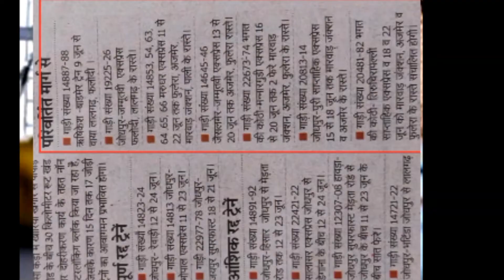रेवाड़ी-जोधपुर ट्रेन रद्द और अन्य ट्रेनें 17 जोड़ी ट्रेन रद्द Rewari Jodhpur 17 Pair Train Canceled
चुरू, सादलपुर, लोहारू के रास्ते चलने वाली ट्रेन रद्द व अन्य ओर ट्रेनों के रूट में बदलाव दोहरीकरण कार्य इस विडियो में इन सब पर बात करने वाले हैं है

चुरू, सादलपुर, लोहारू के रास्ते चलने वाली ट्रेन रद्द